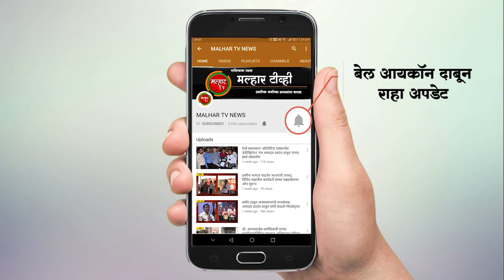malhartvnews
जनार्दन भगत शिक्षण प्रसारक संस्थेच्या ,चांगु काना ठाकूर माध्यमिक व उच्चं माध्यमिक विद्यालयाचा  २६ वे वार्षिक स्नेहसंमेलन व पारितोषिक वितरण सोहळा मोठया उत्साहात साजरा !